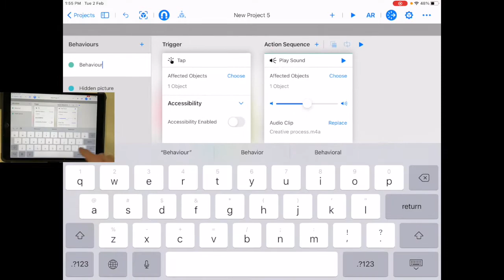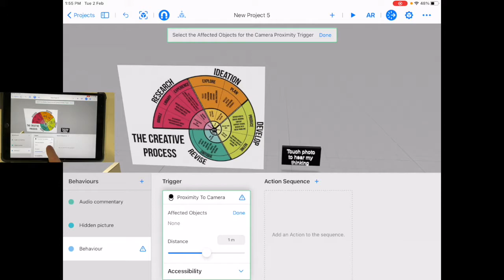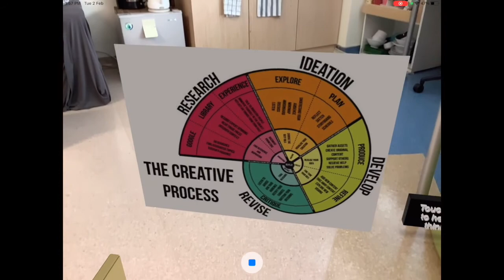Distance based behaviours in Reality Composer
Lesson 10 - Create distance based behaviours that activate when the iPad is a certain distance away from an object. A great augmented reality option you need to know about.